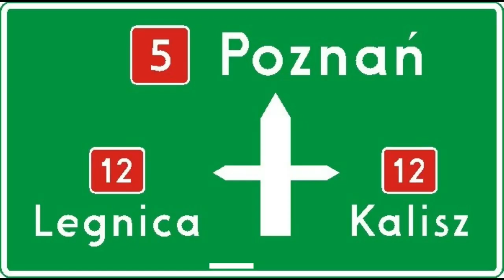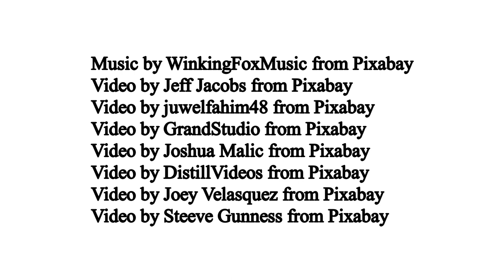I co dalej?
I co dalej? [#06]
Co znaczy POST - jak ten czas może wydać owoce w naszym życiu?
Ks. Przemyślą i ks. Filip zapraszają na spotkanie.
Dobrego czasu Wielkiego Postu!"
rekolekcje wielkopostne 2021